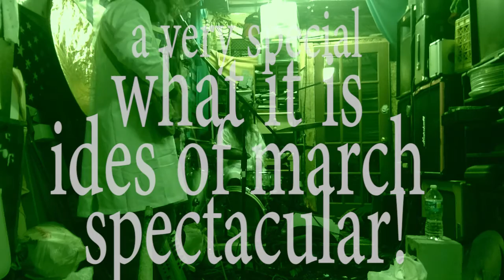ides of march